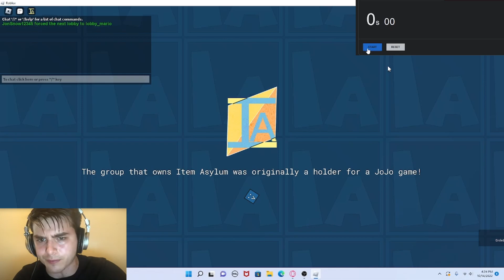item asylum mario lobby speedrun no cheats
desc may give spoilers

I was so close bro all i had to do was resist the urge to type luigi but i couldnt do that bro this game is rigged i hate this game bro i just cant resist the urge to not type luigi man bruh i hate everything i hate this game i hate my life i hate the internet everything bruh i wanted to beat the wr but i could not bruh t